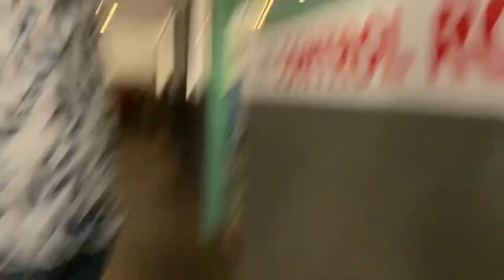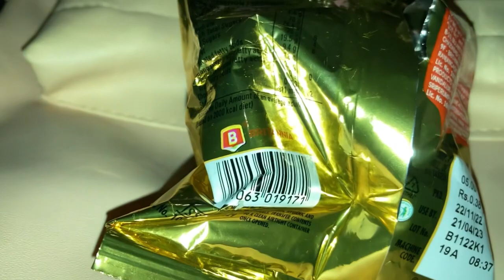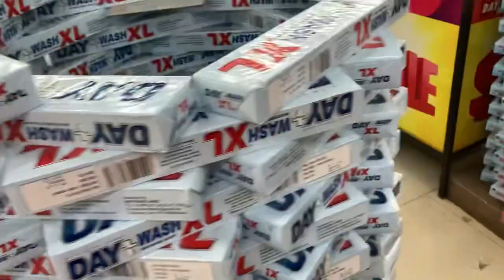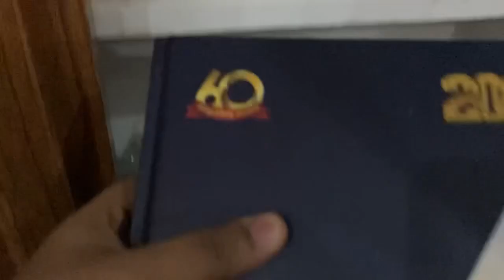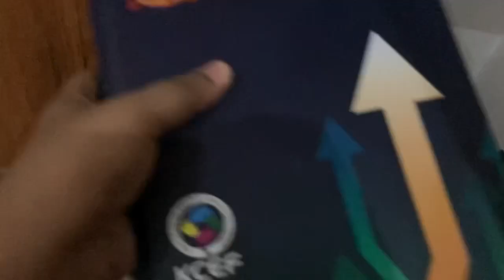We left our son alone and went on a date/unexpected ആയിട്ട് മാളികപ്പുറം മൂവി കണ്ടു/A day in my life